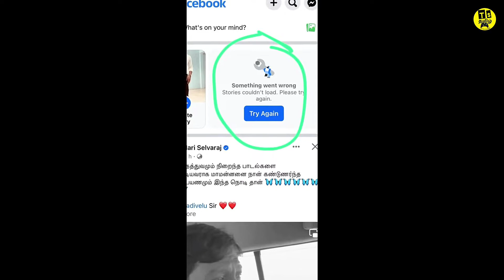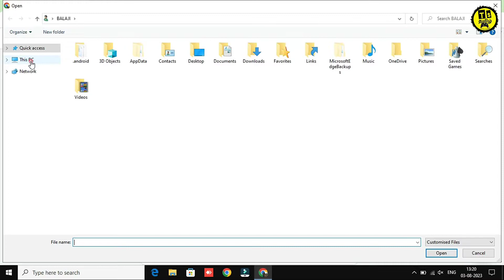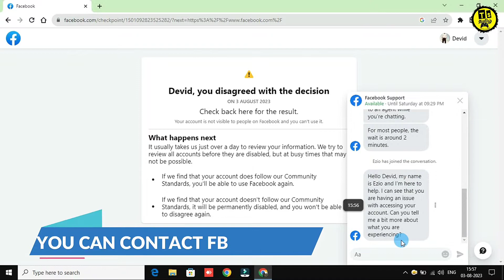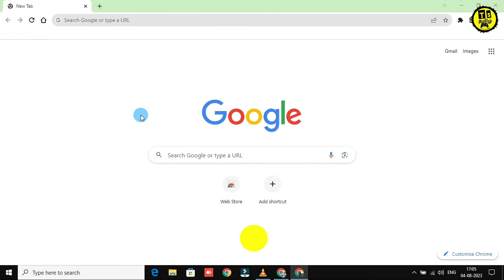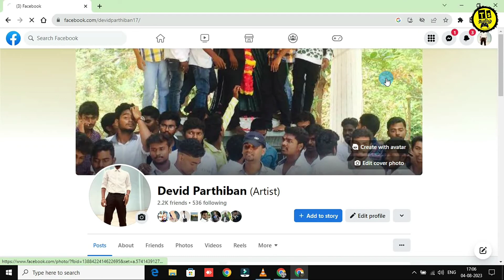How To Recover Suspended Facebook Account 2023 | Tamil | Suspended Facebook Account Recovery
In this video am going to show you how to recover your suspended facebook account with simple steps . already am posted how to recover your hacked facebook account if you wan't to recover your account subscribe and watch our channel videos .
 𝐂𝐎𝐍𝐓𝐀𝐂𝐓 𝐃𝐄𝐓𝐀𝐈𝐋
Any video or images in this video has been used only to convey messages to the viewers. I don't intend to infringe the copyright of anyone.

how to recover disabled facebook account without id card 2023,
how to recover disabled facebook account community standards 2023,
fb suspended account recovery without id,
what to do if facebook suspends your account,
how to get my suspended facebook account back,
how to recover facebook account disabled 30 days 2023,
how to recover suspended facebook account,
fb suspended account recovery,
fb suspended account recovery 2022,
facebook account suspended permanently,
how to recover disabled facebook group 2023,
how to recover disabled facebook account 2023 without id,
how to recover disabled facebook account in 2023,
how to recover facebook suspended id,
how to recover suspended facebook account without id 2022,